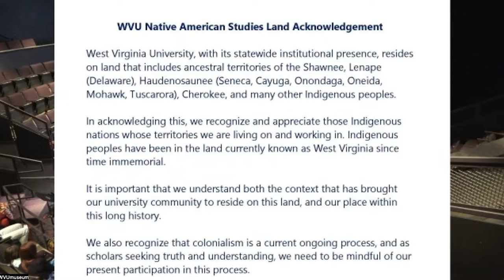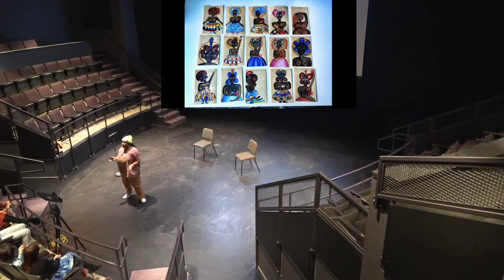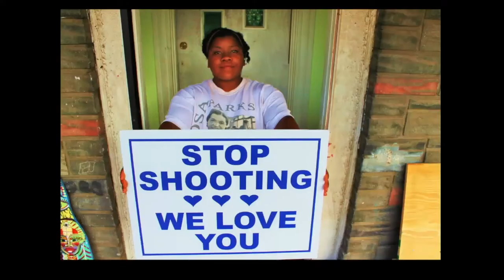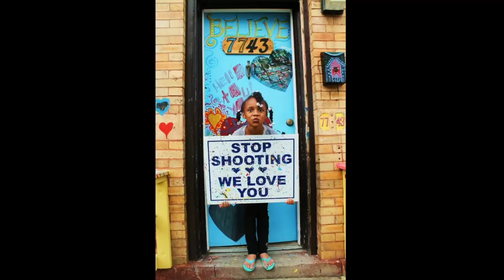Artist Lecture | Art Museum of WVU | Vanessa German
Vanessa German is a performer, poet, sculptor, and activist who explores the power of art and love as a transformative force in communities. Her sculptures combine seemingly disparate items—doll parts, antique tins, cowrie shells, scraps of fabric, toys, keys—into wholly new constructions: power figures that represent Black survival and resilience.